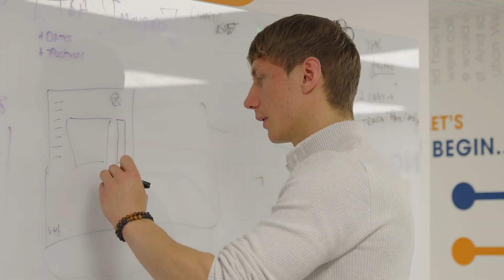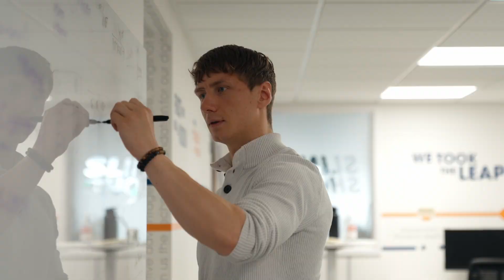We are nexos - innovative operational solutions